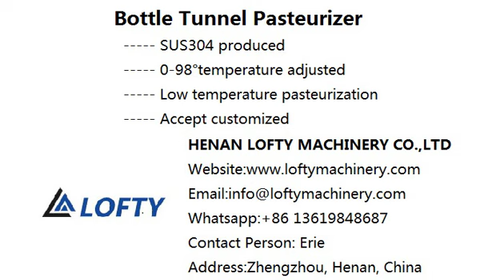SS304 Bottle Tunnel Pasteurizer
Tunnel pasteurizer is widely used in pasteurization of flexible packaging, sterilization such as soy products, low-temperature meat products, pickled foods, blanching of fruits and vegetables, pre-cooking of fresh corn, pasteurization of glass bottles, tinplate cans and turnover boxes. It can blanching various vegetables, fruits and meats. It is an essential equipment for pasteurization and food cooking, is also an indispensable equipment for quick freezing, drying, dehydration, freeze-drying, peeling and other deep processing pretreatments.

Tunnel Pasteurizer Feature:
※ Bottle tunnel pasteurizer is made of SUS304 food-grade stainless steel material, it is safe, reliable, pollution-free, and meets food hygiene requirements.
※ Conveying is smooth, speed is adjustable, and materials travel with the movement of conveyor belt, which can avoid damage to conveyed objects.
※ A filtration system is installed in front of circulating water pump to prevent impurities in the tank from being pumped into pump and causing blockage and circulation in cooking tank for a long time.
※ Noise is low, suitable for occasions where requires a relatively quiet working environment .
※ Simple structure, easy operation and maintenance.
※ Low labor intensity, less manpower and low use cost.
※ Using advanced control instruments, automation degree is high,temperature can be automatically adjusted within 0~98°, water temperature difference is small, product quality is easy to control.

Tunnel Pasteurizer Parameters:
Model:LF-BS6000/LF-BS7000/LF-BS8000/LF-BS10000/LF-BS12000
Power: 4.5-11kw
Material: SUS304
Sterilization temperature (adjustable):60-100℃
Heating Type:steam, electricity, gas, coal

Remark:110V,60HZ,415V,60HZ customzied.

tunnel pasteurizer
bottle pasteurizer
blanching machine
pasteurizer machine
vegetable blancher
pasteurizer
blancher
pasteurisation machine
food blancher
beer pasteurizer
batch milk pasteurizer
food pasteurizer
milk pasteurizer machine
pasteurization machine
steam blancher
tunnel pasteuriser
equipment for pasteurization
water blancher
fruit juice pasteurizer
juice pasteurizer
hot water blancher
steam pasteurizer
juice pasteurization machine
pasteurizer for sale
pasteuriser for sale
pasteurizer machine price
egg pasteurization equipment
small pasteurization machine for sale
small pasteurization machine
blanching equipment
equipment for blanching
tunnel pasteurizer for sale
egg pasteurizer machine
egg pasteurization machine price
bath pasteurizer
blanching machine for potatoes
vegetable blanching machine
potato blanching machine
water bath pasteurization
pasteurizer machine for sale
steam blanching machine
small tunnel pasteurizer
commercial pasteurizer
industrial pasteurizer
beer tunnel pasteurizer
beer pasteurization equipment
pasteurization machine cost
pasteurizing machine cost
peanut blancher
equipment used for blanching
used tunnel pasteurizer for sale
pasteurization machine for juice
bottle pasteurization machine
equipment used for pasteurization
fruit juice pasteurizer machine
juice pasteurization machine price
pasteurizer price
potato blancher
craft beer pasteurizer
in bottle pasteuriser
pasta pasteurizer
tunnel pasteurizer cost
tunnel pasteurizer for cans
water bath pasteurizer
beer pasteurizer machine
tunnel pasteurization equipment
steam pasteurization equipment
commercial pasteurizer machine
juice pasteurization equipment
hot water blanchers
belt blancher
industrial blancher
small tunnel pasteurizer for sale
bath pasteuriser
beer can pasteurizer
food pasteuriser
industrial milk pasteurizer
pasteuriser for apple juice
pasteurizer cost
beverage pasteurization equipment
blancher machine price
stainless steel blancher
vegetable blanching machine price
commercial blancher
commercial blanching equipment